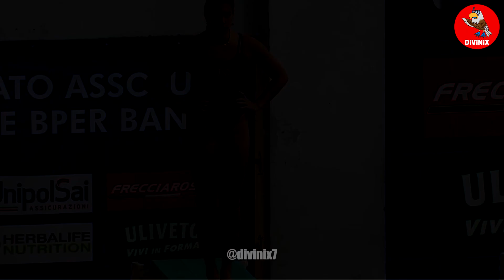The Beauty and Grace of Womens Diving. Best Women's Diving 1m Springboard Girls Diving #190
On my channel watch videos with women's diving, women's diving 10m, womens diving 1m springboard, women's diving olympics, women's diving hot

Athletes in this Episode: Kiki Camilla Magnolini, Rebecca Ciancaglini, Giulia Vittorioso, Rebecca Jade Rache Curti, Giorgia De Sanctis, Elisa Pizzini, Elettra Neroni, Matilde Borello, Emilia Nilsson-Garip, Michelle Heimberg

In my videos and playlists you can see: women's diving competition, women's diving beautiful moments, women's diving best moments, best women's diving etc